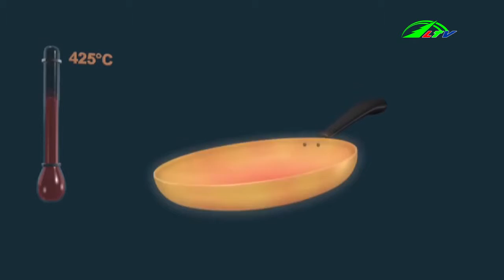Chảo chống dính sử dụng sao cho an toàn | Sức Khỏe Đời sống | Lâm Đồng TV